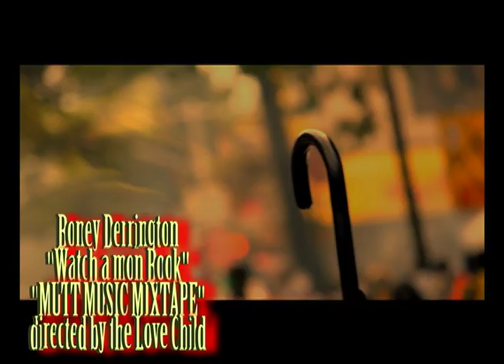Boney Derrington - Book (run)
Produced by Infa Red Sounds
Mutt Music MixTape
State Side Revolution
Bang out music group